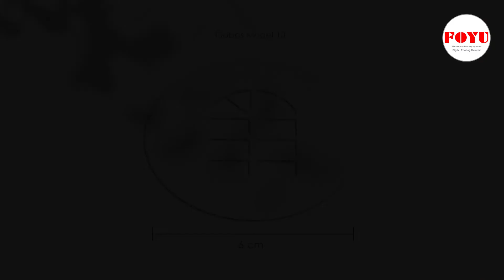Optical Snoot Kit With Gobos Set Colour Gel Fresnel Lensa Pro One OS3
Hai Foyugrapher 😁
Di video ini kita membahas seputar Paket OS3 (Optical Snoot 3) beserta review hasil foto menggunakan gobos yang cangtip" punya OS3 hehe.

Nahh buat kalian yang penasaran bisa langsung tonton videonya. Dan dibawah ini deskripsi singkat seputar Paket OS3.

Optical snoot berfungsi untuk memproyeksikan pattern / bentuk, warna dan background pada objek foto atau latar, memberikan sentuhan kreatifitas dan efek dramatis dengan lampu studio flash ataupun LED continuous light

Optical snoot ini menggunakan Fresnel Lens dan Projector Lens di bagian dalam, tidak memerlukan tambahan penggunaan lensa kamera eksternal lagi. Hasil proyeksi dengan menggunakan optical snoot ini sangat tajam dan tidak blur pada sisinya.

Brand: Pro One
Tipe: OS3
Mount: Standard Pro One / Bowens
Bahan Gobos: Stainless

Include:
- 12 lembar Gobos (lembaran berlubang) Bahan stainless
- 4 lembar Colour gel (kuning, merah, hijau, biru)

Available On Marketplace :
Tokopedia : shorturl.at/erSY3
Shopee : shorturl.at/bJVX9

Foyu Photographic Equipment and Digital Printing Material

🏠 Jl. Kedung Cowek No. 189, Surabaya
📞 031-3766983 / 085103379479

🏠 ITC Fatmawati Duta Mas Blok A1 No. 5
Kebayoran Baru, Jakarta Selatan
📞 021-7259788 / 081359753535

🏠 Jl. Prof. H. M Yamin SH No. 43B
Medan Timur
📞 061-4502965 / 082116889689